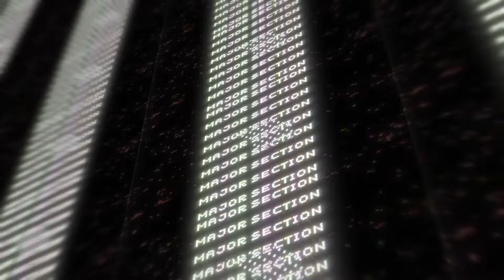#6000 Kolg8eight, Major Section - Éles (Official Visualizer)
Kolg8eight, Major Section - Éles (Official Visualizer)